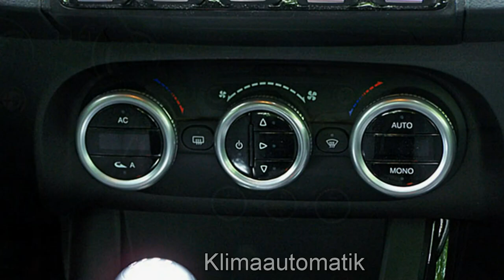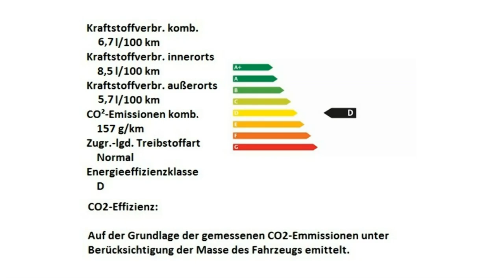Alfa Romeo Deutschland